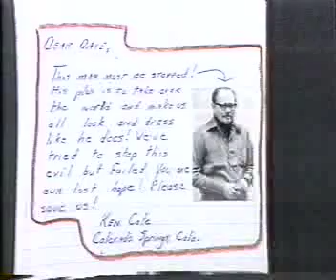David Letterman 3rd Anniversary Special 1985 Part 5